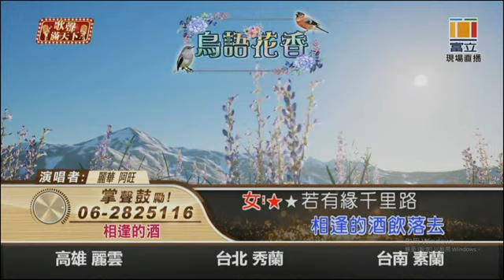3-相逢的酒 富立衛星電視台 歌聲滿天下 蘋果華 麗華 粉絲團(20220505)